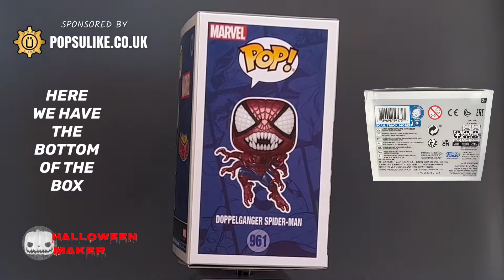Doppelganger Spider Man Metallic Funko Pop! Vinyl Marvel Special Edition Exclusive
Today we are looking at The Doppelganger Spider Man Special Edition Funko Pop Vinyl From The Marvel Spider-Man Collection.